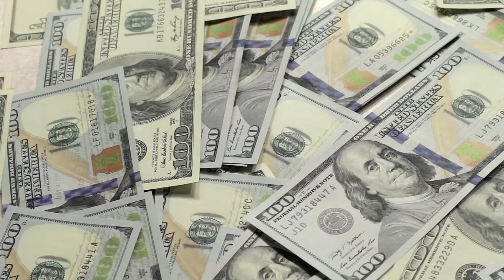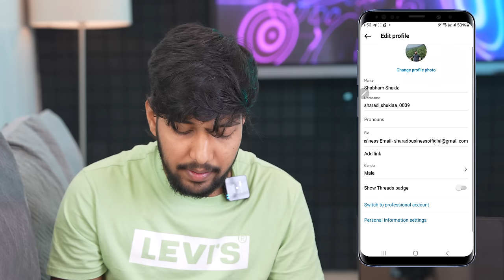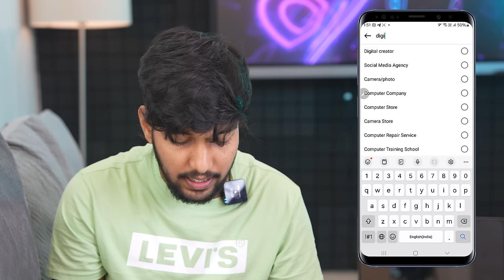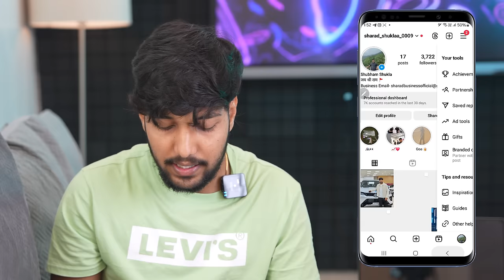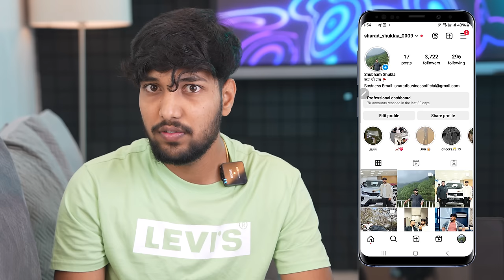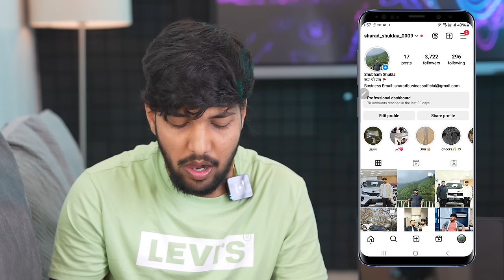Instagram Se Paise Kaise Kamaye | How To Earn Money From Instagram | Instagram Monetization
Namaskar doston mai hu aapka sharad aur aaj ki is new video me mai aap sabhi logon ko batane wala hu ki instagram se paise kaise kamaye.

Keywords-:

instagram se paise kaise kamaye account kaise banaye
instagram se paise kaise kamaye kitne followers
instagram se paise kaise kamaye full details
instagram se paise kaise kamaye new update
instagram page se paise kaise kamaye
how to earn money from instagram theme page
how to earn money from instagram page
how to earn money from instagram reels view
how to earn money from instagram by watching reels
partner monetization policies instagram